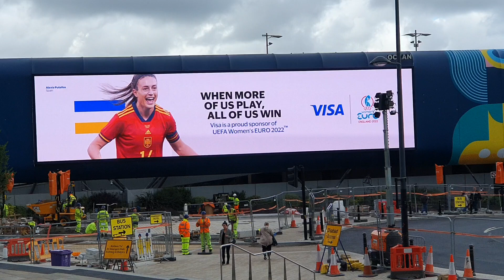Ombyggnad modell större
Den här videon är inspelad under vår resa till England, Irland och Wales sommaren 2022. Du kan läsa om hela resan samt se fler foton och filmer på

This video was recorded during our trip to England, Ireland and Wales in the summer of 2022. You can read about the entire trip and see more photos and videos